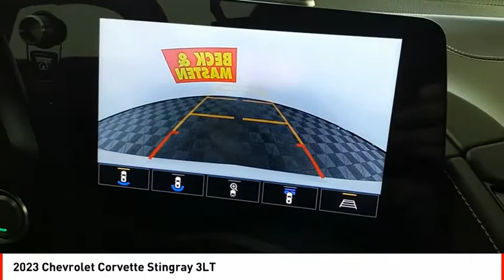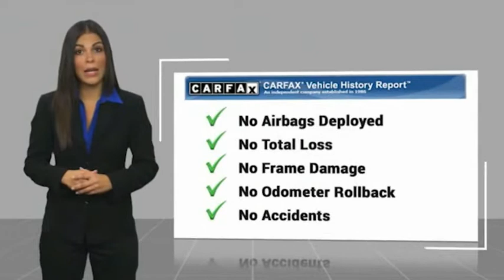2023 Chevrolet Corvette Houston TX G647776A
2023 Chevrolet Corvette Stingray 3LT

This Arctic White 2023 Chevrolet Corvette Stingray 3LT might be just the convertible for you.  It has a 8 Cylinder engine.  This one's on the market for $127,777.  For a good-looking vehicle from the inside out, this convertible features a dazzling arctic white exterior along with a jet black interior.  Wrong turn? Take advantage of the built-in navigation system and find your way every time.  Park with ease using the parking sensors.  Call or visit to talk with one of our vehicle specialists today!